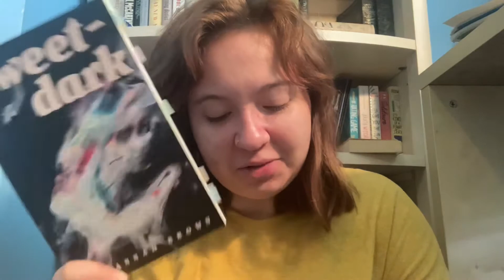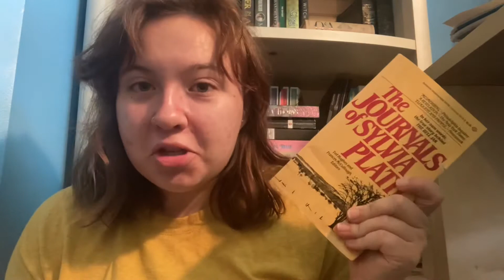july reading wrap up 📚 (cc)